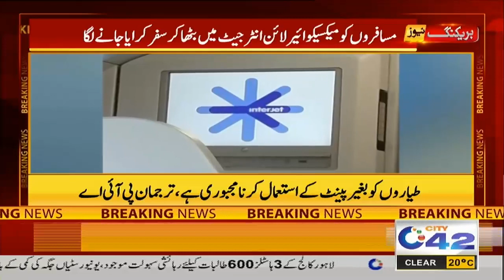7pm News Bulletin | 20 Nov 2021 | City42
7pm News Bulletin | 20 Nov 2021 | City42